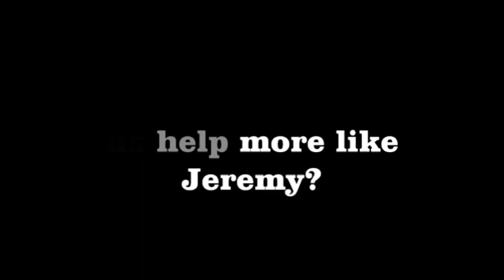Pomeranian Jeremy in his first 3 weeks at PomRescue.com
Jeremy in his first 3 weeks at PomRescue.com
To help more like Jeremy, donations may be made on our website or mailed to:
PomRescue.com inc